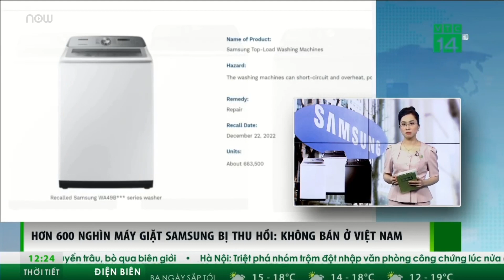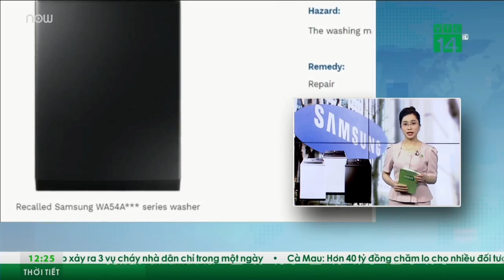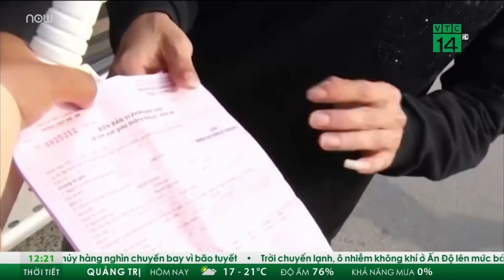663.500 máy giặt Samsung bị thu hồi: Nguyên nhân do đâu? | VTC Tin mới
VTC Tin mới | Theo Ủy ban An toàn và Tiêu dùng Mỹ, ngày 22/12, Samsung thu hồi 663.500 máy giặt cửa trên do đoản mạch - hiện tượng có thể khiến thiết bị quá nóng và gây nguy cơ cháy nổ.